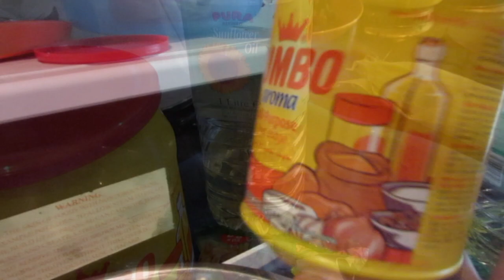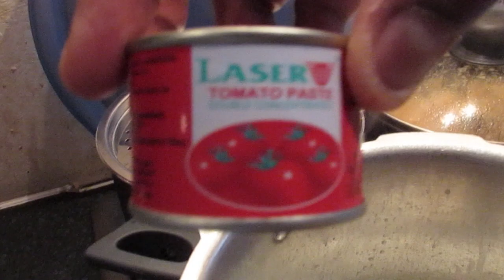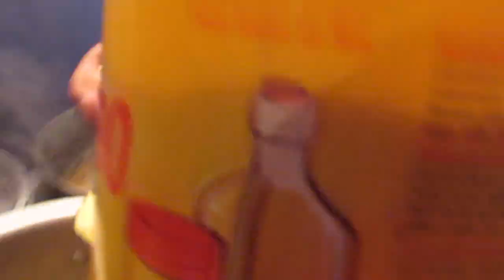Congolese Food Ngai-Ngai & Thomson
Ingredients: Ginger, Garlic, Jumbo Seasoning, Onions, Chopped Tomato, Knows Cube, Sunflower Oil, Peanut Butter & Trofai Sauce.

Ingrédients: gingembre, ail, assaisonnements Jumbo, oignons , émincé de tomates , Knows Cube , huile de tournesol , beurre d'arachide et Trofai Sauce .